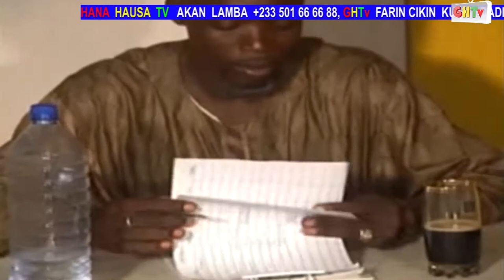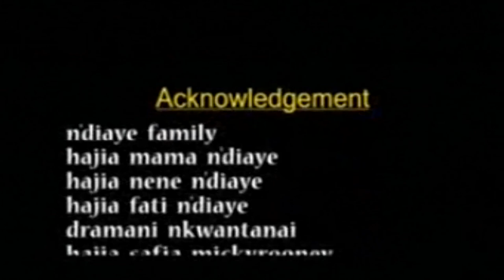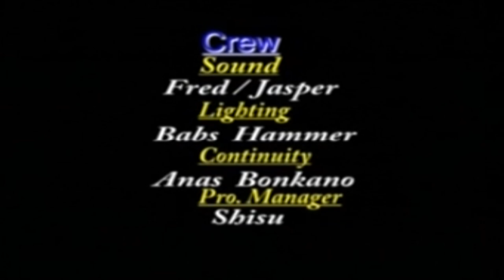SALMA PART 1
Ghanaian Hausa Movie with English Subtitle
BY AMINCI PRODUCTION , (2008 MOVIE)
EXECUTIVE PRODUCER ALHAJI ALI GARIBA